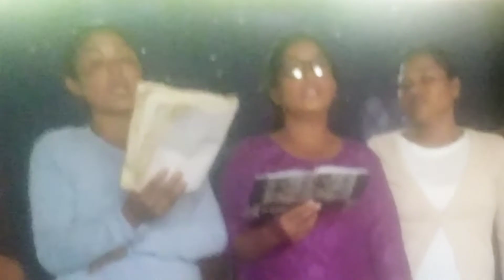Garo song, Donga Isol Jihova